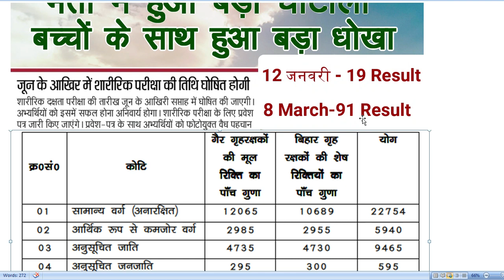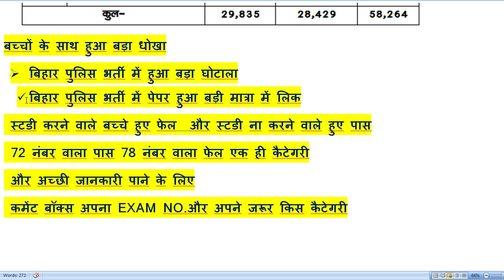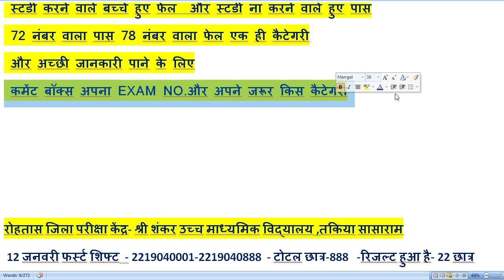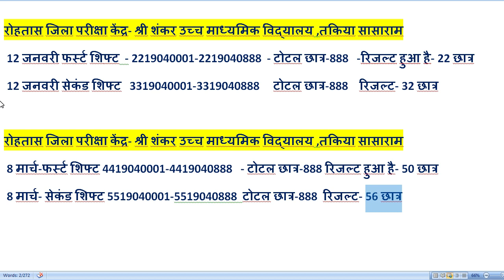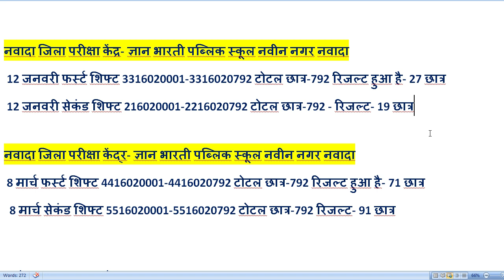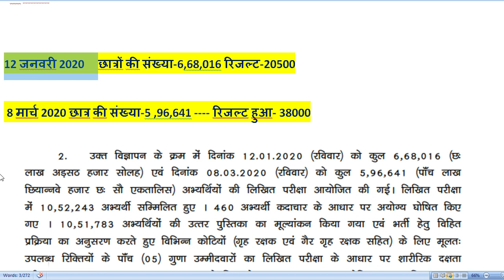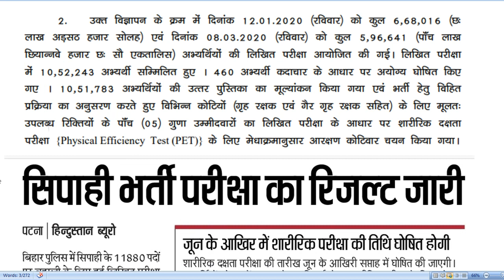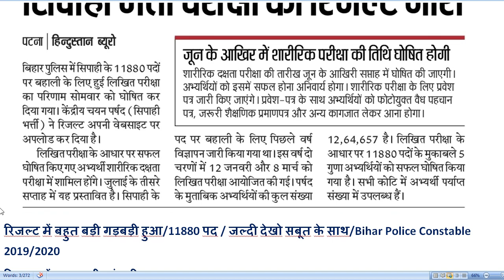रिजल्ट में बहुत बड़ी गड़बड़ी हुआ/ 11880 पद जल्दी देखो सबूत के साथ/ Bihar Police Constable 2019/2020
रिजल्ट में बहुत बड़ी गड़बड़ी हुआ/ 11880 पद  जल्दी देखो सबूत के साथ/ Bihar Police Constable 2019|2020  - bihar police result 2020
Exam Jankari
बच्चों के साथ हुआ बड़ा धोखा
 बिहार पुलिस भर्ती में हुआ बड़ा घोटाला
 बिहार पुलिस भर्ती में पेपर हुआ बड़ी मात्रा में लिक
 स्टडी करने वाले बच्चे हुए फेल  और स्टडी ना करने वाले हुए पास
 72 नंबर वाला पास 78 नंबर वाला फेल एक ही कैटेगरी
 और अच्छी जानकारी पाने के लिए
 कमेंट बॉक्स अपना EXAM NO.और अपने जरूर किस कैटेगरी
रिजल्ट में बहुत बड़ी धांधली हुआ
 बिहार पुलिस कांस्टेबल फिजिकल कब होगा
 बिहार पुलिस  फिजिकल कैसे होता है
 बिहार पुलिस कॉस्टेबल में हुआ बड़ा घोटाला
 बिहार पुलिस कांस्टेबल का पेपर हुआ लीक
Our Current Affairs April 2020 events will help you to get more marks in Banking, Insurance, SSC, Railways, UPSC, CLAT and all State Government Exams.
Current Affairs in Hindi (करंट अफेयर्स): IBPS, RRB, SBI, रेलवे और अन्य परीक्षाओं की तैयारी के लिए नवीनतम मार्च 2020 प्रश्नोत्तरी के साथ मार्च 2020 के करंट अफेयर्स। by current affairs study हमारे करंट अफेयर्स में बैंकिंग और फाइनेंस, बिजनेस एंड इकोनॉमी, इंडियन एंड इंटरनेशनल अफेयर्स 2019, डिफेंस, एनवायरनमेंट करंट अफेयर्स, व्यक्तियों और प्रतियोगी परीक्षाओं की तैयारी करने वाले परीक्षा के लिए कई सेक्शन शामिल हैं।